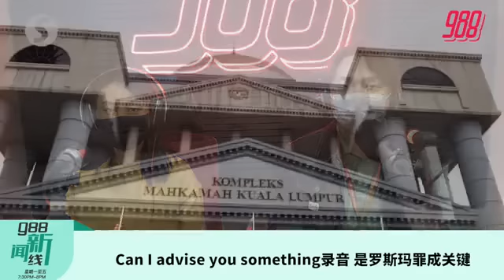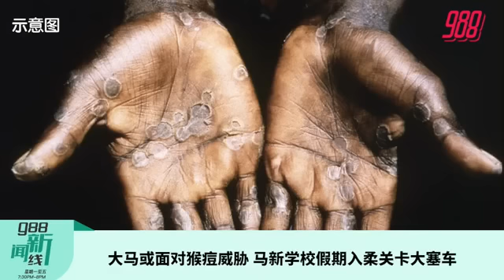【新闻线】安努亚：加强教育 罚款 跨国合作打击网骗！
988新闻线 | 沙巴副首长兼巫统京那巴当岸区国会议员邦莫达及妻子芝芝，涉嫌收贿超过280万令吉案表罪成立，两人必须出庭自辩！
大马是否会跟随新加坡的脚步，不再强制戴口罩？卫生部长凯里表示，将在近日定夺！
更多精彩新闻，请留守988新闻线！主播：湘君